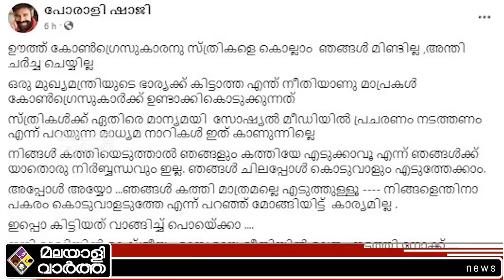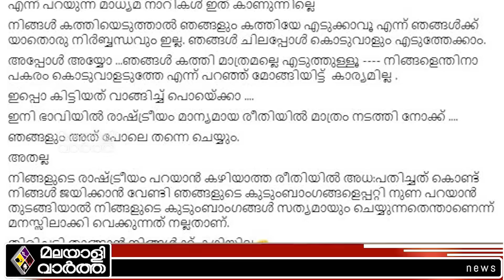Kamala vijayan പൊങ്കാല തുടങ്ങി